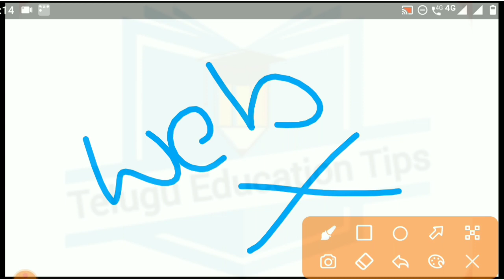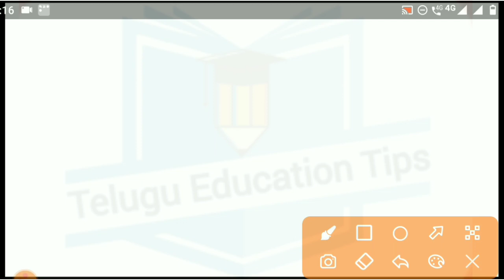ts polycet 2021 2nd counseling web options don't do this mistake details in telugu